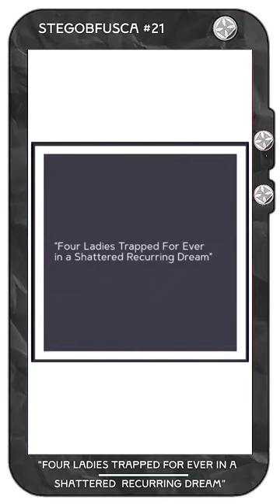"Four Ladies Trapped For Ever In A Shattered Recurring Dream" - Stegobfusca #21 / Tritokreuz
"Four Ladies Trapped For Ever In A Shattered Recurring Dream" is a surreal piece created in 2020 and presented in a vertical video frame curround adorned with the tritokreuz emblem.

The tritokreuz denotes a link to the thinking and creativity that drives faculties at the Global Research Institute of Technology and Innovation - made possible through the widespread availability of artificial intelligence since the original video was created.